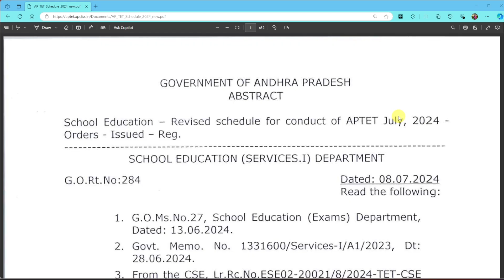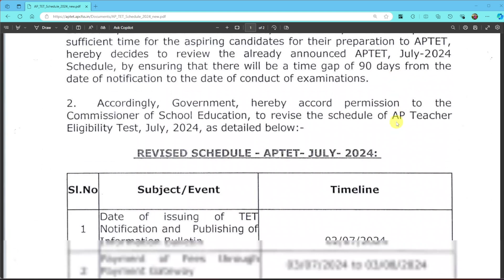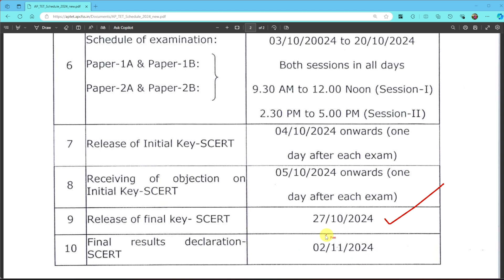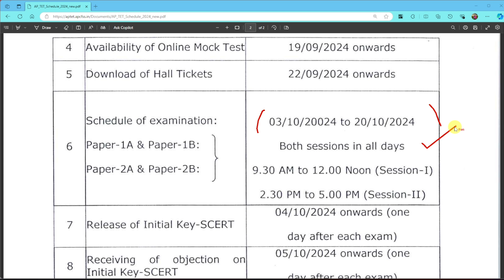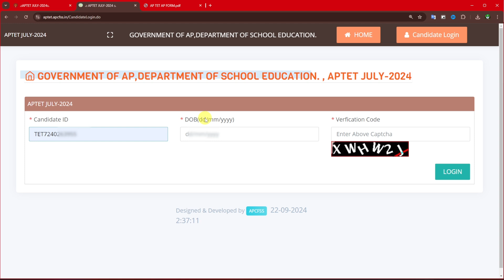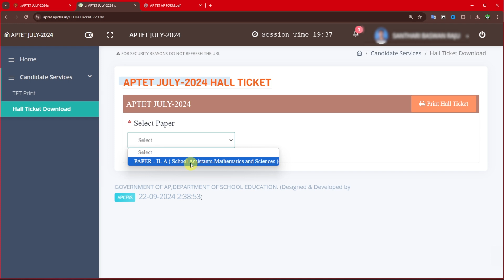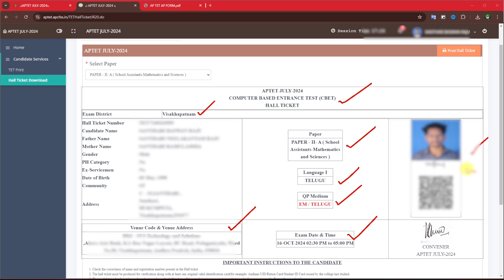ap tet july 2024 hall tickets released ||ap tet hall tickets download step by step || ap tet guide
Hai Friends This is Raju
In this channel (Design Your Goal ) I will Upload Govt Jobs , Private Jobs, Education Tutorials and Current affairs videos. I will give genuine daily job updates.

ap tet hall tickets download 2024
ap tet 2024 hall ticket download,ap tet hall ticket 2024